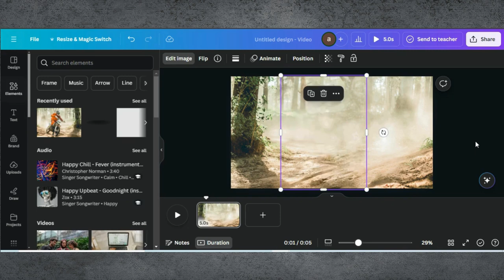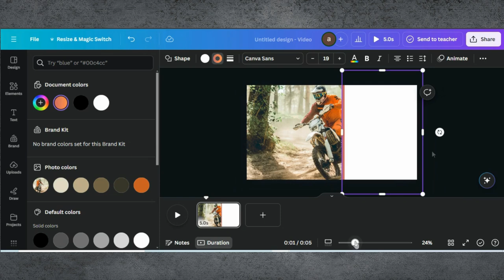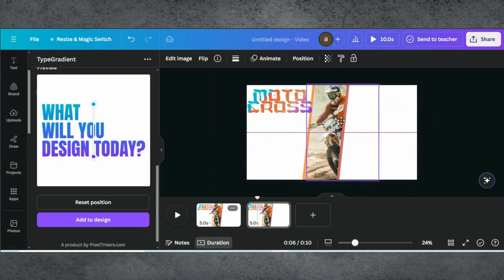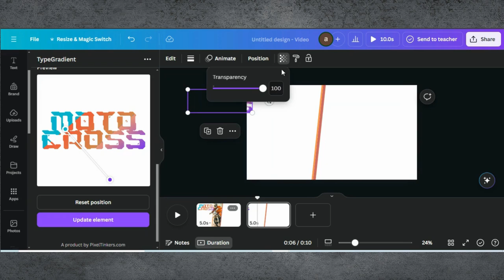Social Media Animated Poster Design In Canva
In this exciting tutorial, I’ll show you how to create eye-catching animated posters for social media using Canva. Perfect for grabbing attention and engaging your audience, animated posters can elevate your social media presence to the next level.

0:00 Introduction
0:02 Demo Of End Results
0:09 Starting a Project in Canva
0:11 Adding Image To Background
0:20 Editing Tips & Tricks
2:00 Adding Text
2:46 Finalizing Design